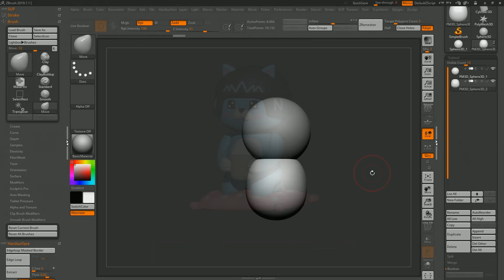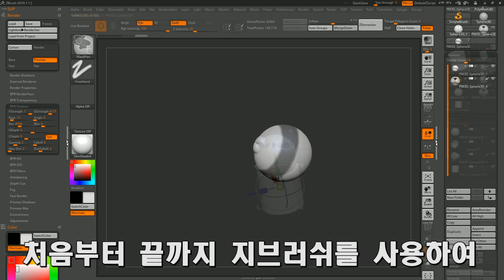입문 피규어 특강 수강접수 시작!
입문자분들을 위한 피규어 특강을 준비했습니다.
1달동안 진행되는 특강이구요,
지브러쉬와 3D 프린팅이 처음이신 분들을 위한 특강으로 준비했습니다.
어려운 인체학보다는 간단한 케릭터 위주로 진행이 되며 적응을 하는 커리큘럼으로 준비했습니다.

자세한 내용과 커리큘럼은 아래의 링크를 참고해주세요~
그리고 문의 사항은 언제나 연락주세요!

▶️ 한달에 한잔의 커피 후원을 해주시는 분들께 감사드립니다.
       더 양질의 강좌와 영상을 제작하는데 큰 힘이 되고 있습니다 ^^
      (광고때문에 잠시 비번 걸었습니다. 입장 원하시면 알려주세요)